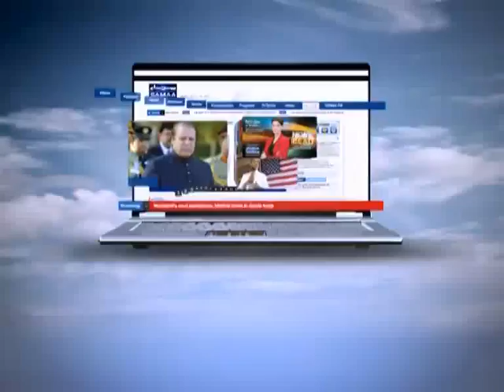Wardaat Apr 25, 2012 SAMAA TV 4/4